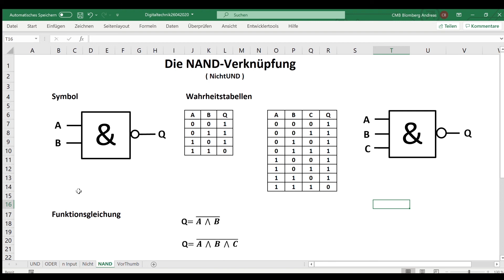NAND - Verknüpfung / Digitaltechnik / Wahrheitstabelle / Symbol / Funktionsgleichung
Die NAND-Verknüpfung mit Symbol, Wahrheitstabelle und Funktionsgleichung wird erläutert.